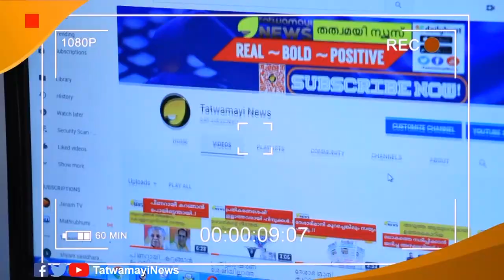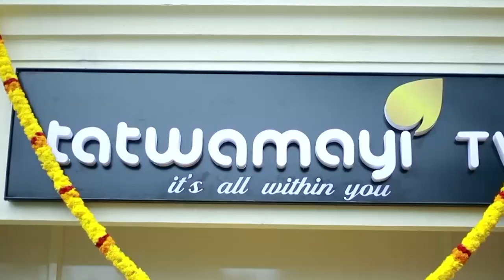HOWZZ THE JOSHH.. സൈനീകരോടൊപ്പം യുദ്ധകാഹളം മുഴക്കി പ്രതിരോധ മന്ത്രി..